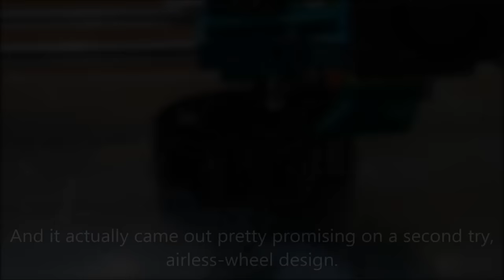3D printed RC truck, part 2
Second part on my RC truck.
Updating/upgrading stuff and running into new problems, as always.
Next video will probably be reworked gearbox and ninjaflex shocks?
I also need to make a body sometime...